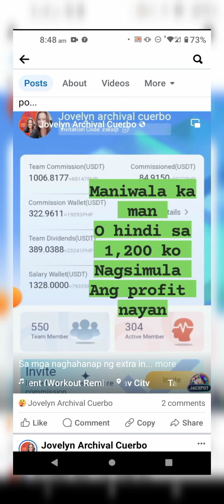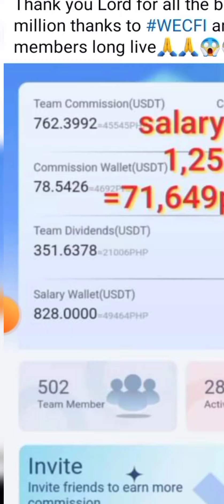100,000.00 daily income sa puhunan lang na 1200 pesos